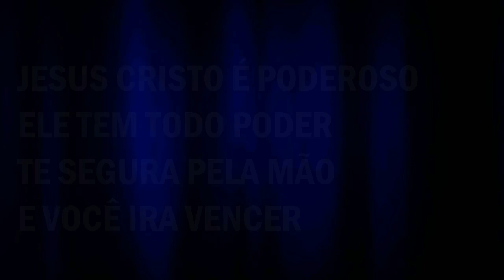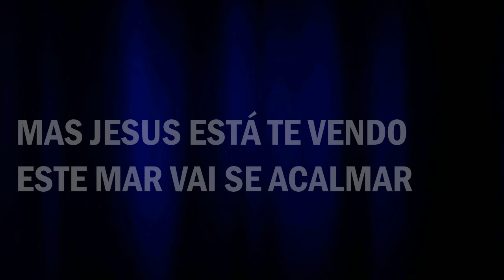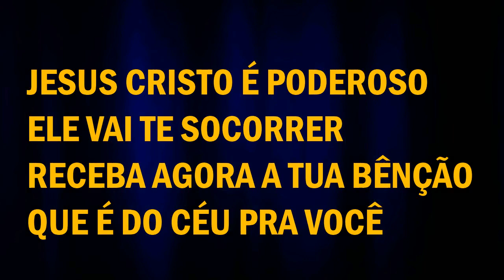Luciano - Vencer! Vencer! (Axé)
Vencer! Vencer!
Você ira vencer!

Se estais cansado de sofrer
Pensa até mesmo em morrer
A sua vida já sei foi, como as águas do mar
Se afoga neste sofrimento
Senti vontade de parar
Mas Jesus está te vendo
Este mar vai se acalmar

Ele peleja por você
Essa luta vai passar
Quando entra nessa guerra
A batalha ganha está
Jesus Cristo é poderoso, Ele tem todo poder
Te segura pela mão e você ira vencer

Vencer! Vencer!
Você ira vencer!

Ele vence o inimigo
Da vitória a sua vida
Você não é derrotado
Pra você há uma saída
Jesus Cristo é poderoso
Ele vai te socorrer
Receba agora a tua bênção
Que é do céu pra você

Vencer! Vencer!
Você ira vencer!